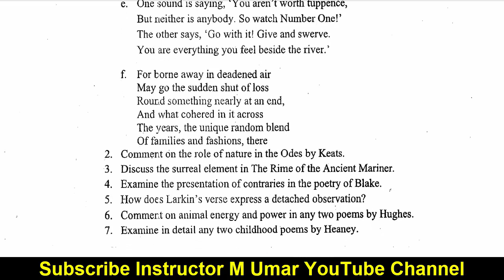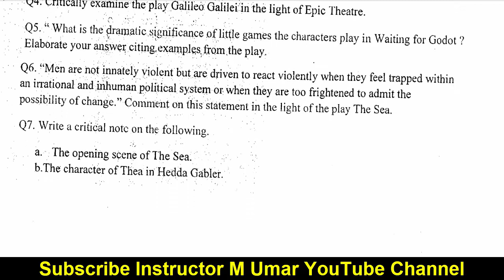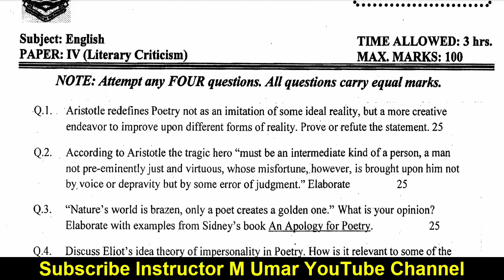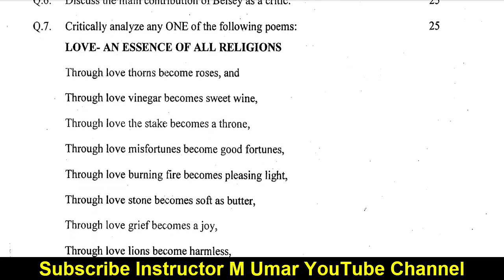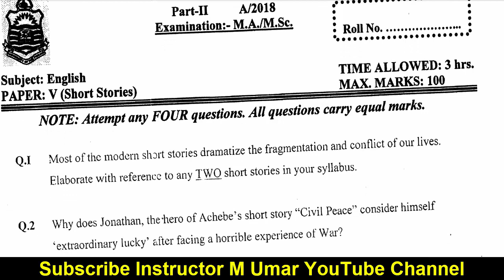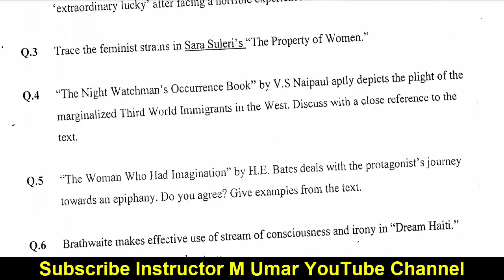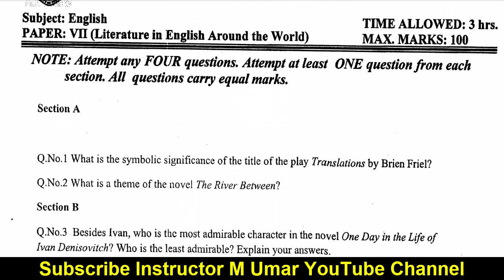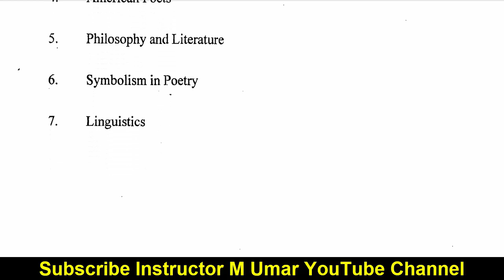MA MSC Part 2 ENGLISH 2018 All Papers All Books Original Papers Punjab University PU Past Papers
Copyright lines 👉